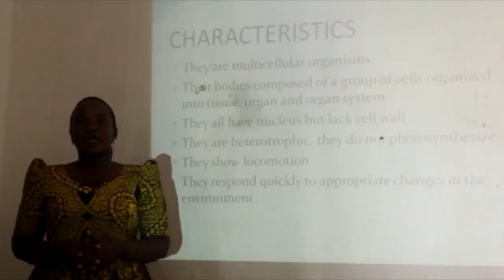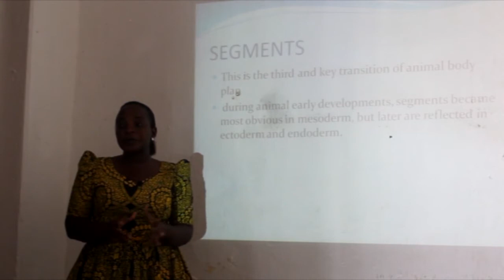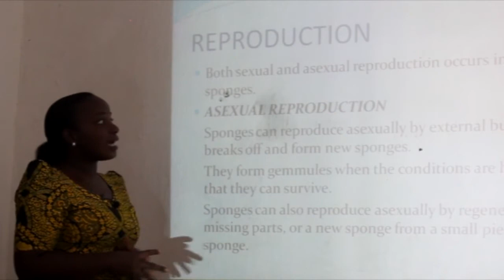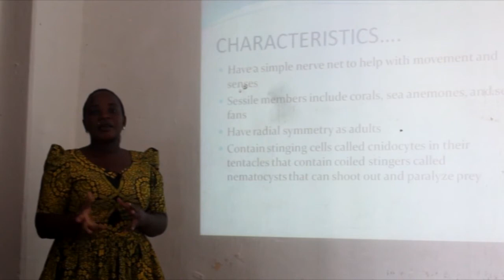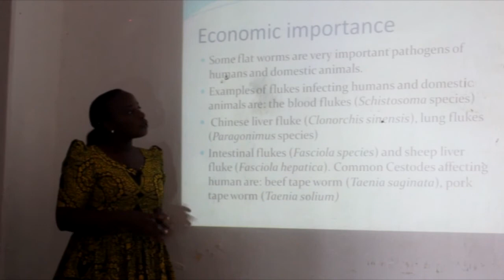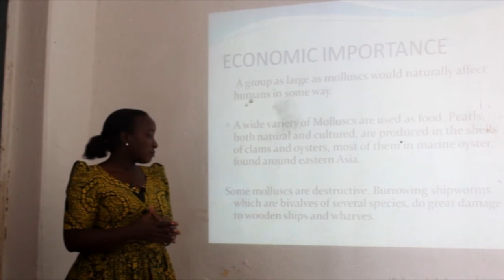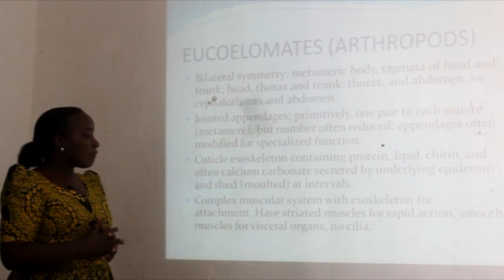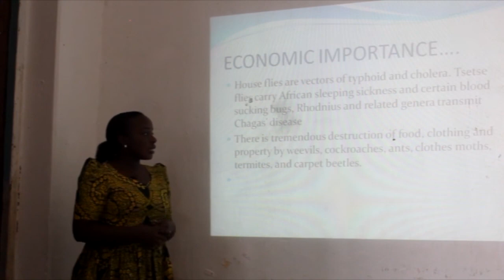OEV 102,KA4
General Biology